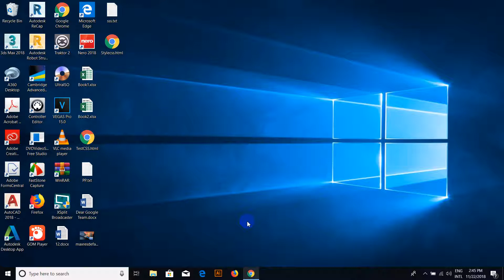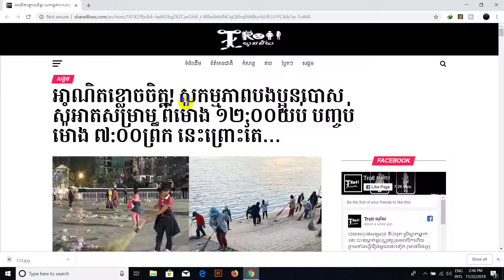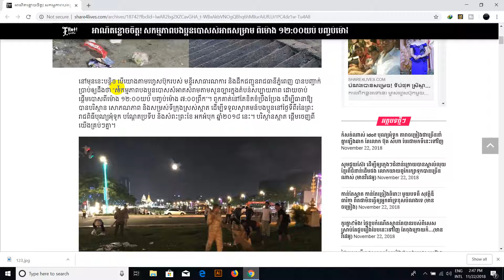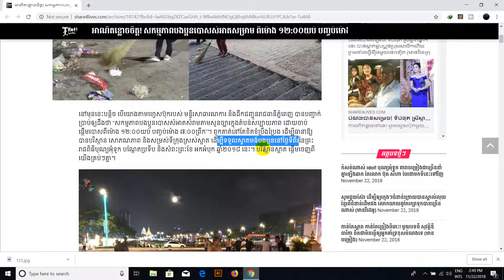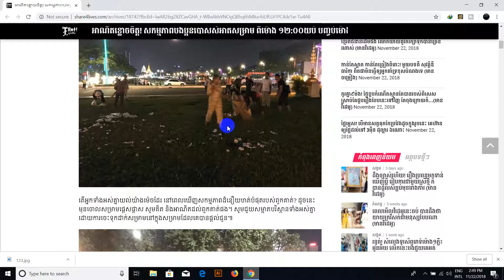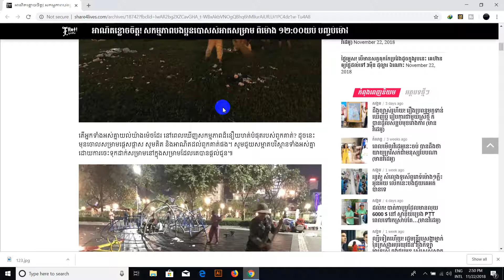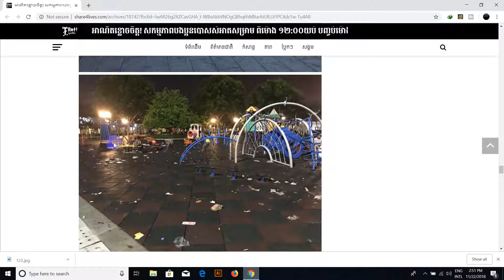Water Festival Cambodia 2108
water festival Cambodia
Do you feel sorry for them? For whom? Work from 12pm until 7am